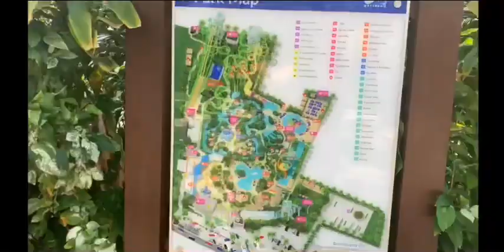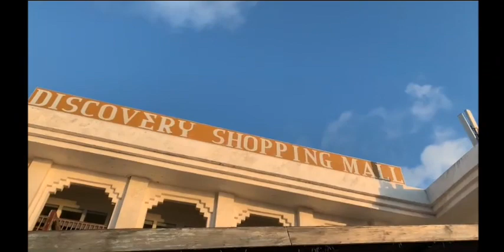【アジアNO.1 ウォーターパーク】"WaterBom"パーク内攻略!!!!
こんにちは！

今回は、トリップアドバイザーさんの
"アジアNo.1 ウォーターパーク"
【ウォーターボム】のパーク内を徹底紹介したいと思いまーす!

コロナウイルスが落ち着いて
みんなが海外旅行に行ける頃、
バリ島に行くみんながこの動画を見て
「ウォーターボムなるほど!!!」ってなってくれるとうれしいな〜♪!!!

私たちもまたいつ海外旅行に行けるかわからないけど、
そのときまで、みんなで一緒にわくわくの貯金しよーね☆笑
そしたらついに行ける!!!ってとき、何十倍も楽しめそう♪